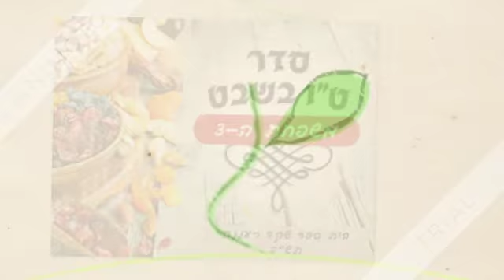סדר טו בשבט משפחתי - כיתה ה3